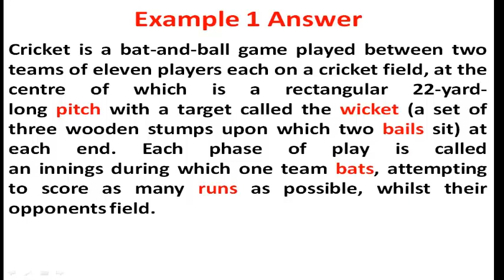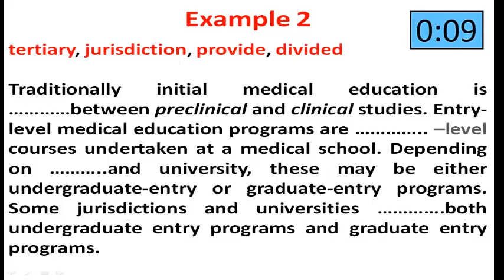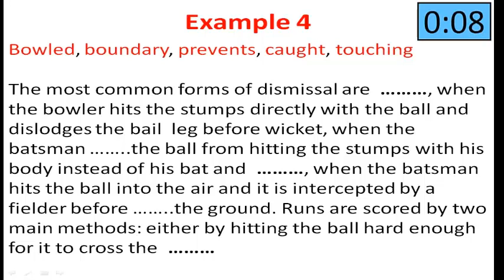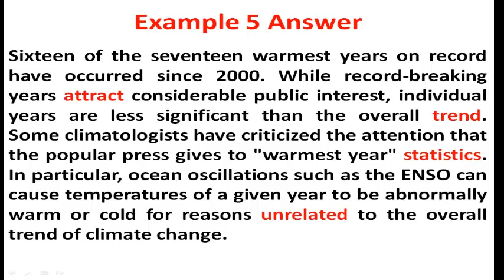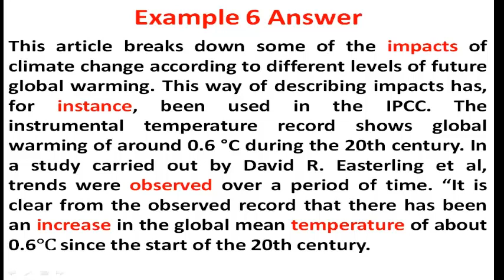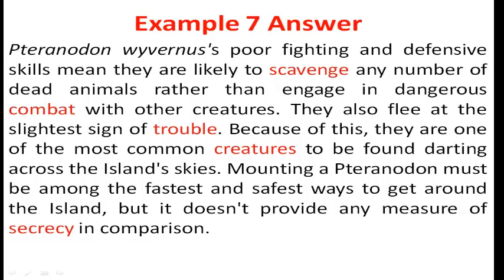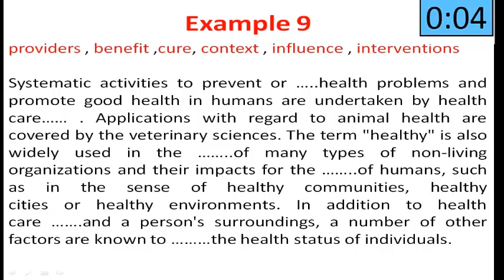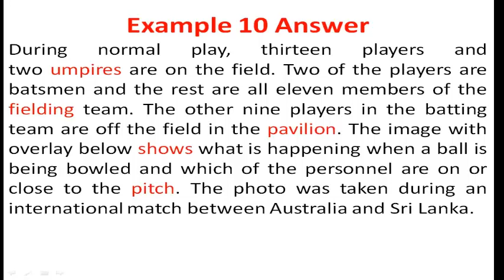PTE ACADEMIC FILL IN THE BLANKS with ANSWERS || PRACTICE TEST 1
This is the practice test 1 for fill in the blanks with the timer.